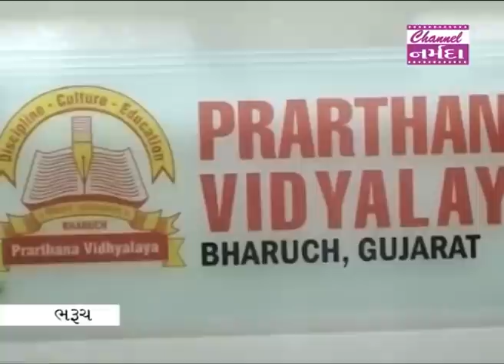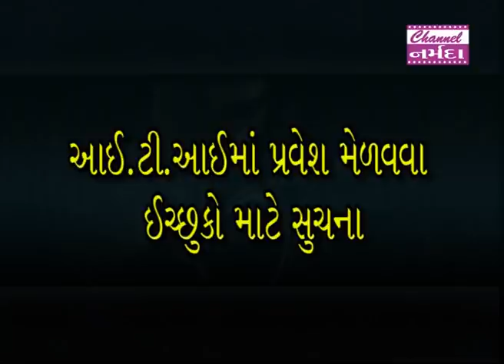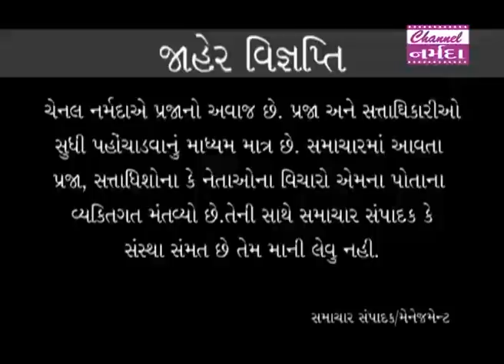channel narmada news date 10 07 2021